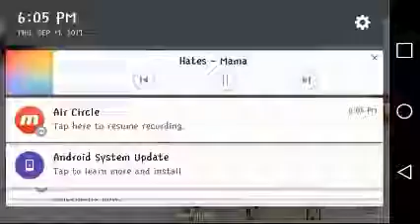Mama hates you